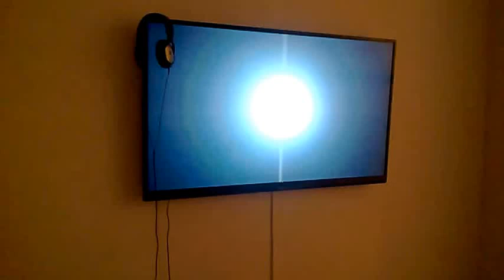DAMY RADĘ,GDY MAZUR ZA DORADZANIE NA STRONĘ PEPICZKÓW PRZEPĘDZIMY I PO LICHWIE!!!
GALERIA TEATRU STUDIO/-MAKRYNA MIECZYSŁAWSKA JECHAŁA PEWNIE DO SAMEGO RZYMU NA DOBRYM WOZIE. ,NIESIONA PRZEZ BARDZO WIELU MURZYNÓW DIABŁA//-CZY MAKRYNA JECHAŁA DO PAPIEŻA Z MISJA JAKĄŚ,CZY GŁOSIŁA PO DRODZE DO RZYMO--ŁACINY PRAWDĘ Z PISMA ŚWIĘTEGO BIBLII?Z PEWNOŚCIĄ,-NIE!EDUKACJA W RADIU CONCHITA EXTRA,TO COŚ BARDZO ZNANEGO,ŻE LUDZIE WIEDZĄ IŻ KAŻDY NAUCZYCIEL .TEŻ NAWET MUSI SIĘ DOKSZTAŁCAĆ!/CHCIAŁ,CZY,-NIE,TO I TAK DOŚWIADCZENIE CZYNI MISTRZA!NAWET,GDY NAUCZYSZ SIĘ KILKU JĘZYKÓW OBCYCH DOBRZE JEST,ABYŚ DALEJ UCZYŁ TEŻ KOGOŚ INNEGO,ABY SIĘ ZAPRAWIĆ W BOJU!//PIERWSI CHRZEŚCIJANIE,GDY SZLI GŁOSIĆ DWÓJKAMI,BO JEZUS 72-U WYSŁAŁ PO DWU,ABY SZLI OD DRZWI DO DRZWI//-WTEDY OWI CHRZEŚCIJANIE ZAPRAWIALI SIĘ W BOJU O WIARĘ!!!//SZATAN NIE ŚPI I PRAKTYCZNIE DIABEŁ ZAWSZE DZIAŁA,ŻE CIĘŻKO BARDZO BYŁO UTRZYMAĆ SIĘ PIERWSZYM CHRZEŚCIJANOM W WIERZE ZE WZGLĘDU NA PRZEŚLADOWANIA CHOĆBY//-NATOMIAST ŻYDOM TEŻ BYŁO W OGÓLE NAWET I PRAWDĘ POZNAĆ O CHRYSTUSIE,GDY SAMI SOBIE NABRUŹDZILI I CHRYSTUS BYŁ NOWOŚCIĄ DLA NICH,CHOĆ NIE MUSIAŁ JEZUS CHRYSTUS BYĆ NOWOŚCIĄ ZE WZGLĘDU NA 312 PROROCTW,KTÓRE SIĘ NA NIM SPEŁNIAŁY!/-BADAJCIE PISMA,CZY TAK SIĘ RZECZY MAJĄ,-BIBLIA!!!//GŁOSILI WIĘC ZE WZGLĘDU NA WYDANIE ŚWIADECTWA O CHRYSTUSIE I SAMI SIĘ W WIERZE WZMACNIALI//APOSTOŁ PAWEŁ ZABRAŁ DO GŁOSZENIA NAWET MŁODEGO TYMOTEUSZA/-DOBRZE ZROBIŁ!!!//WIEDZA Z PISM WZRASTAŁA/-WIARA TEŻ WZRASTAŁA//-TAK WSPANIALE WYKSZTAŁCENI ŚWIADKOWIE JEZUSA CHRYSTUSA/-ŚWIADKOWIE JAHWE/-ŚWIADKOWIE BOŻY NIE POTRZEBOWALI W KONSEKWENCJI WZRASTANIA W WIERZE UPEWNIENIA W POSTACI CUDÓW DLA POPARCIA,ŻE SA NA DOBREJ DRODZE,BO DUCH JAHWE I TA CIĄGLE ICH WSPIERAŁ W DZIAŁALNOŚCI GŁOSZENIA EWANGELII O CHRYSTUSIE CO DO NADCHODZĄCEGO KRÓLESTWA JEGO!!!PSALM 110 MÓWI PROROCZO WŁAŚNIE,ŻE JAHWE DAŁ MU PANOWANIE I WŁADZĘ NAD ZIEMIĄ/ CZY CHCESZ TERAZ PRZYŁĄCZYĆ SIĘ DO ZBORU,KTÓRY GŁOSI,AŻ DO SAMIUTKIEGO KOŃCA TEGO ZŁEGO SYSTEMU RZECZY?,-ZAPRASZAM/-ZAPRASZAMY PAŃSTWA BARDZO SERDECZNIE SIĘ PRZEKONAĆ,ŻE W ISTOCIE SKORO BIBLIA JEST SPÓJNA LOGICZNIE,TO NIE MA INNEJ DROGI ZBAWIENIA,JAK TA,DROGA BOŻA DROGA:NIE W LEWO,NI W PRAWO NIE ZBACZAJ JUŻ Z NIEJ!!!/CZASEM TRZEBA PRZEJŚĆ PRYSZNIC OŻYWCZYCH WÓD PŁYNĄCYCH ZE SŁOWA BOŻEGO:HEJ PRAGNĄCY,PRZYJDŹCIE TU,-WODĘ ŻYCIA DARMO PIĆ. !/-ZAPRASZAMY!!/-JESZCZE NIGDY NIE BYŁO TAK DOBRZE ,JAK TERAZ W XXI WIEKU,ŻE PRAWDY BIBLIJNE MOŻNA POZNAWAĆ W INTERNECIE,A POTEM MOŻNA PRZEKAZYWAĆ DALEJ JAKO ŚWIADKOWIE POWTARZAJĄC RANO,W POŁUDNIE,WIECZOREM,CZY NAWET IW NOCY! GDZIE NIE MA MIŁOŚCI,TO ŻADNA WIEDZA NIE MA WARTOŚCI//PUSTE I PRÓŻNE SŁOWA U LOCH NA ROZRODZIE 500+!!! PAŃSTWO DA//SPANIE ZA DARMO NAUKA ZA DARMO WSZYSTKO ZA DARMO,GDY LIDKA MUSIAŁA ODPRACOWAĆ KIEDYŚ,A DZIADUKI CHCĄ I CHCĄ//! DZIKA REPRYWATYZACJA MIESZKAŃ!/ZŁODZIEJE MIESZKAŃ//AFERA W WARSZAWIE!CWANIAKI MUSZĄ SPORO SIĘ UCZYĆ,ABY NABRAĆ KOGOŚ? TAK!!